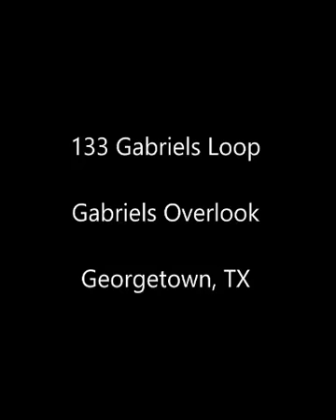1 Acre Plus Listing 133 Gabriels Loop